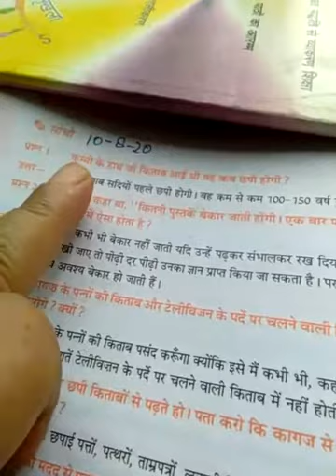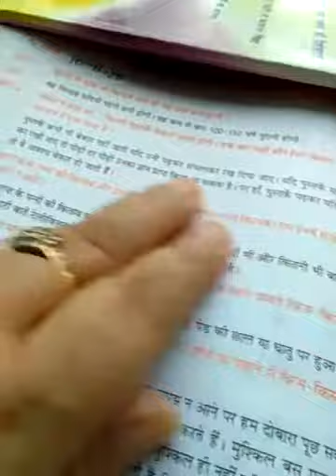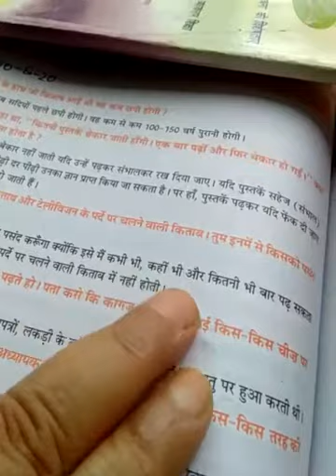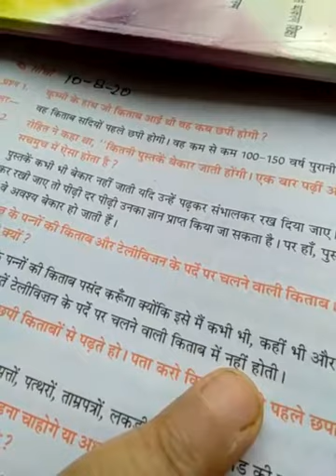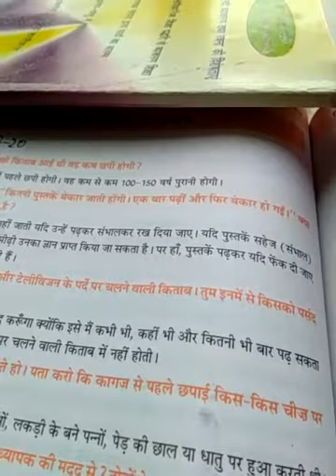Rukmani Kukreti Class -5A,5C Sub--Hindi Topic- वे दिन भी क्या दिन थे पाठ के प्रश्न उत्तर